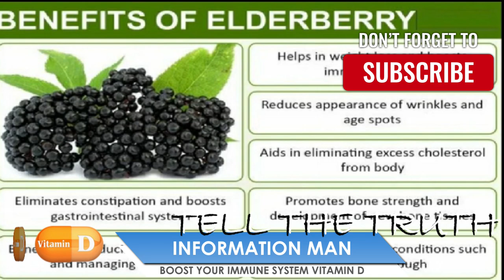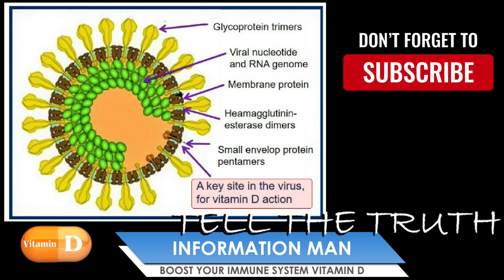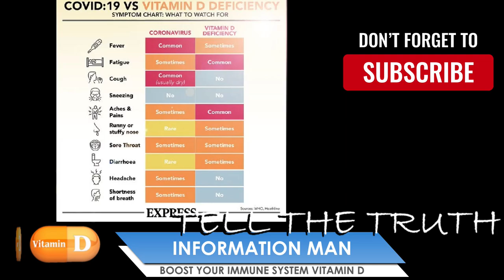Vitamin D Immune System Health And COVID-19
Vitamin D Immune System Health And COVID-19. Vitamin D is a fat-soluble vitamin that plays a number of critical roles in your body. This nutrient is especially important for immune system health, leaving many people to wonder whether supplementing with vitamin D may help reduce the risk of contracting the new coronavirus that causes COVID-19. It’s important to note that there’s currently no cure for COVID-19 and no preventive measures other than physical distancing, also known as social distancing, and proper hygiene practices can protect you from developing this disease. That said, some research shows that having healthy levels of vitamin D, as well as taking a vitamin D supplement, can help keep your immune system healthy and may protect against respiratory illnesses in general. This article explains how vitamin D affects immune health and how supplementing with this nutrient may help protect against respiratory conditions.  Vitamin D is necessary for the proper functioning of your immune system, which is your body’s first line of defense against infection and disease. This vitamin plays a critical role in promoting immune response. It has both anti-inflammatory and immunoregulatory properties and is crucial for the activation of immune system defenses (1Trusted Source). Vitamin D is known to enhance the function of immune cells, including T-cells and macrophages, that protect your body against pathogens (2Trusted Source). In fact, the vitamin is so important for immune function that low levels of vitamin D have been associated with an increased susceptibility to infection, disease, and immune-related disorders.

 (Podcast)      Produced in 2021